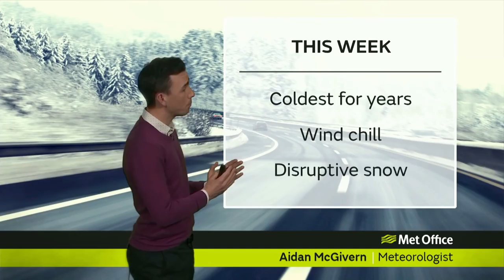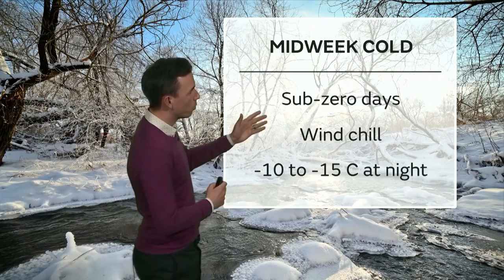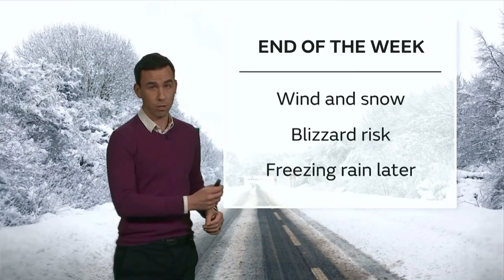Siberian winds & snow hit UK (latest)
The Met Office says there is a good chance rural communities will be cut off with heavy snow showers likely in parts of the country.

Commuters face disruption to public transport and on the roads, with some rail operators limiting services in anticipation of the big freeze.

Some regions are set to feel colder than the Arctic Circle as “exceptional” freezing temperatures continue into the week ahead.

The Met Office has issued amber snow warnings for north-east, central and south-east England on Tuesday, and eastern Scotland on Wednesday.

An amber warning means an increased likelihood of bad weather causing “road and rail closures, interruption to power and the potential risk to life and property”.

The Met Office said: “Travel delays on roads are likely, stranding some vehicles and passengers. Some delays and cancellations to rail and air travel are likely.

“There is a good chance that some rural communities could become cut off. Power cuts are likely and other services, such as mobile phones, may be affected.”